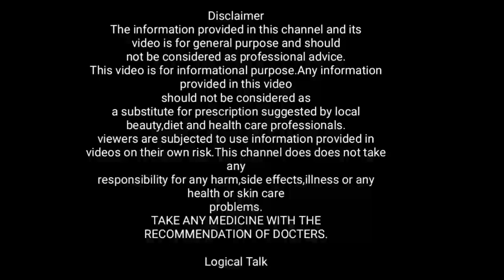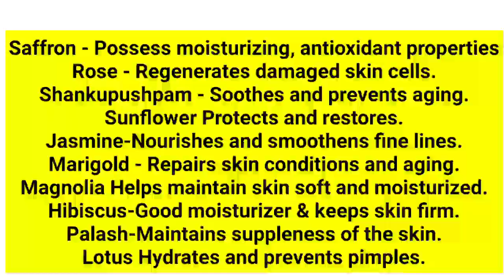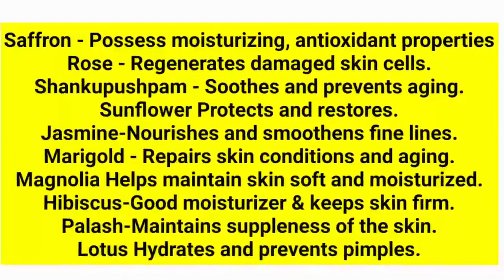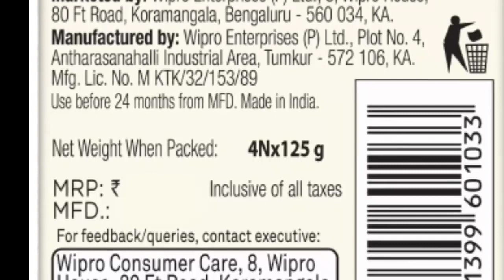Chandrika pushpaveda soap // 10 flowers benefits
Is Ayurvedic sabun ke bare mein video mein bataya Gaya Hai kripya video puri Dekhen Puri Jankari ke liye

Saffron - Possess moisturizing, antioxidant properties

Rose - Regenerates damaged skin cells.

Shankupushpam - Soothes and prevents aging.

Sunflower Protects and restores.

Jasmine-Nourishes and smoothens fine lines.

Marigold - Repairs skin conditions and aging.

Magnolia Helps maintain skin soft and moisturized.
Hibiscus-Good moisturizer & keeps skin firm.

Palash-Maintains suppleness of the skin.
Lotus Hydrates and prevents pimples.